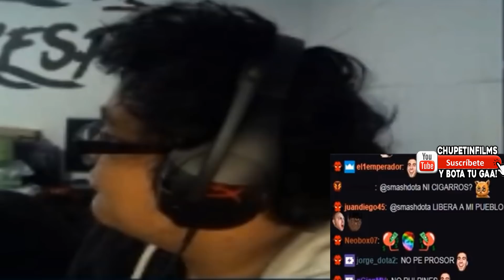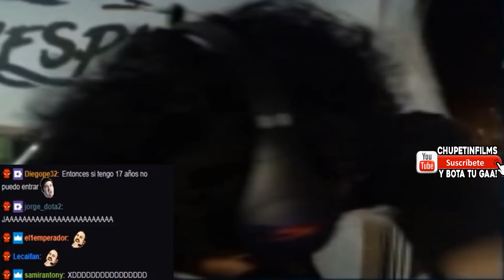😱SMASH SE MOLESTA CON ZTOK POR FUMAR EN LA CASA Y ROMPE LA CORTINA DE ASADO😱